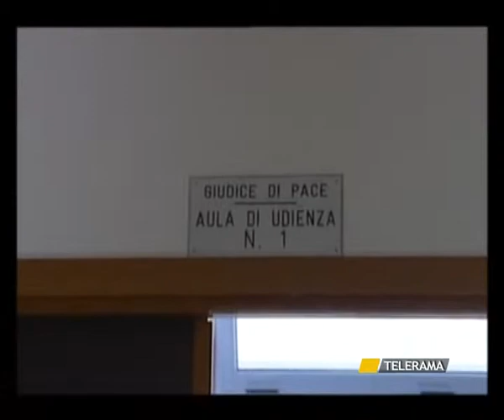LECCE PET TAC A PAGAMENTO, LA REGIONE RISARCISCE I MALATI